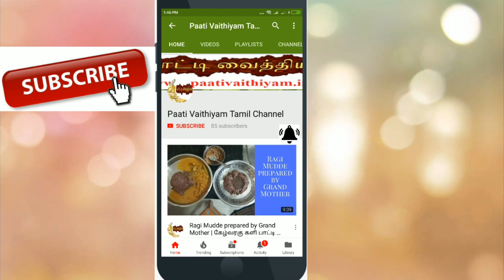பத்தியக்காய் - பீர்க்கங்காய் தோல் துவையல் Peerkanghai Thool Thuvayal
பத்தியக்காய் - பீர்க்கங்காய் தோல் துவையல் Peerkanghai Thool Thuvayal visit more Tamil paati vaithiyam health Tips on our நன்றி உணவே மருந்து வாழ்க வளமுடன் எங்களது யூடுப் சேனல் subscribe செய்து இயற்கை சார்ந்து வாழ்க நலமுடன் Please subscribe our youtube Channel and get more Health tips. Paati vaithiyam in tamil is an channel that focuses on the remedies for various health related problems in an traditional way.